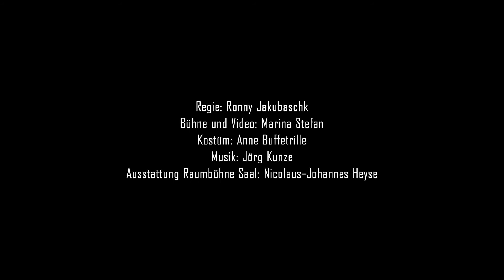Transit | neues theater Halle | Trailer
Transit
von Anna Seghers

Premiere: 11. September 2020 | nt - Saal

Trailer: Lutz Kretschmann

Besetzung:
Regie: Ronny Jakubaschk
Bühne und Video: Marina Stefan
Kostüm: Anne Buffetrille
Ausstattung Raumbühne Saal: Nicolaus-Johannes Heyse
Ausstattungsassistenz: Markus Neeser / Diana Honert

Mit:
Nicoline Schubert
Nils Andre Brünnig